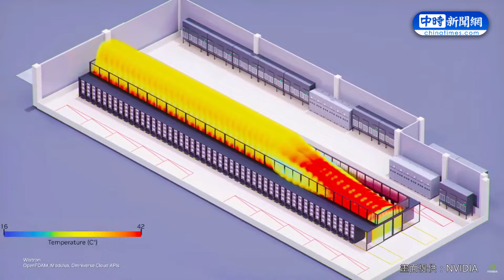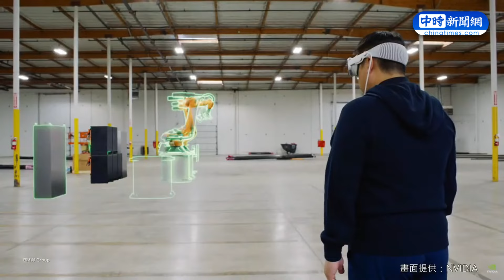【全程字幕】黃仁勳帥氣登場！再喊金句「Run, don't walk」 讚：台灣是AI起點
輝達執行長黃仁勳今（2日）晚間7點左右在台大綜合體育館，以「開啟產業革命的全新時代」為主題發表演說。開場影片就先大秀AI潛力、台灣經濟的活力，以及黃仁勳在各處受到的巨星般歡迎。接著黃仁勳就以一身招牌黑色皮衣小跑登場，精神抖擻宣告「新的運算時代正在開始」。

00:00 黃仁勳帥氣登場！再喊金句「Run, don't walk」
00:42 黃仁勳讚：台灣是AI起點
03:00 NVIDIA製作之AI影片
05:05 黃仁勳台語問大家「不難看吧」
05:16 三巨頭世紀會面！黃仁勳私廚同框林百里　揪張忠謀逛夜市